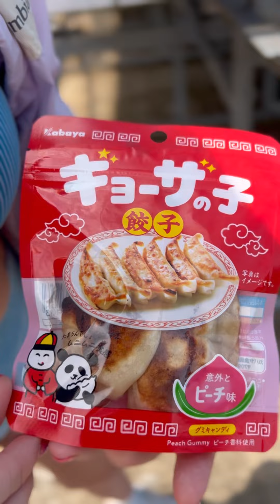How I Got Food Poisoning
i never once called them potstickers in my life until this video. i usually call them wontons and sometimes gyoza but i actually think i found out that wontons are something else

if ur not a gyoza lover then dont click  and if u dont own a sick pair of sunglasses like me then dont click. actually if ur not as cool as me period u need to scroll out  but if u like fun at the bleachers then CLIKC